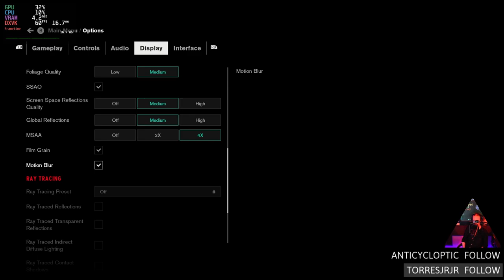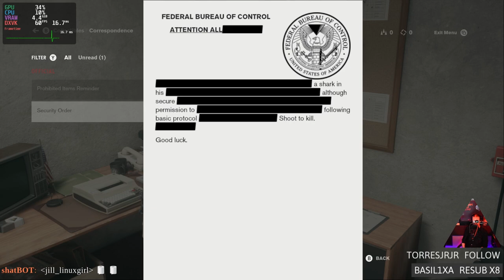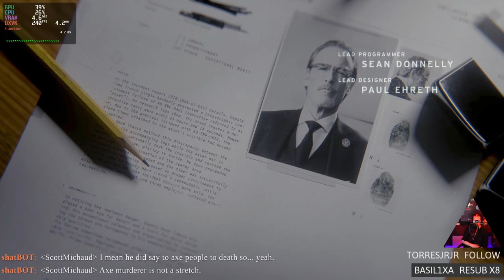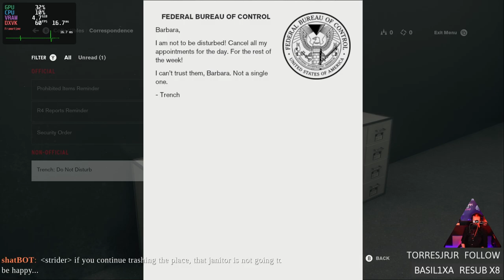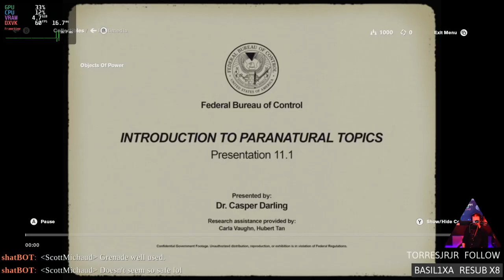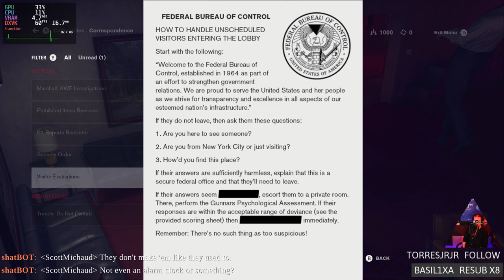Will It LINUX: Control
Boopin around in Control using DXVK, Proton, and Linux.